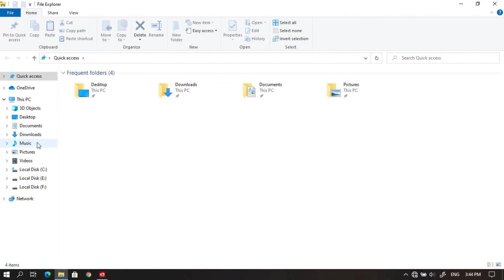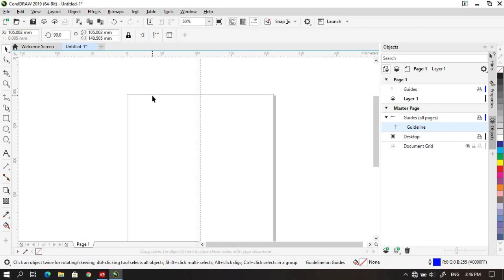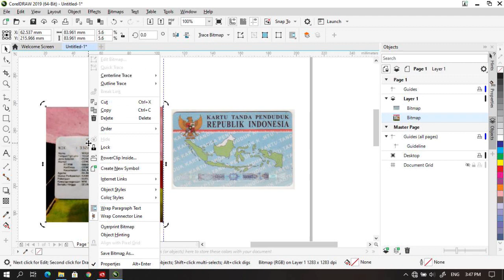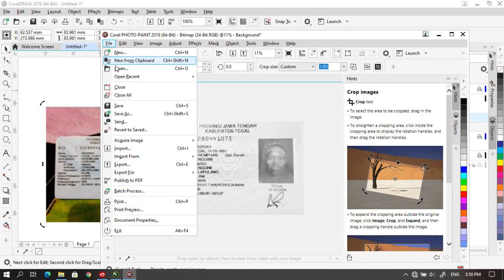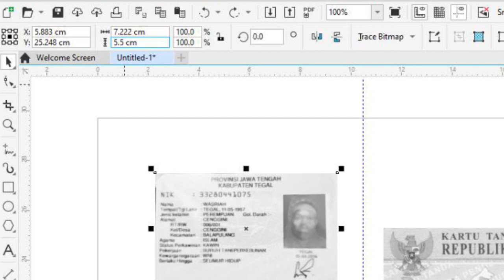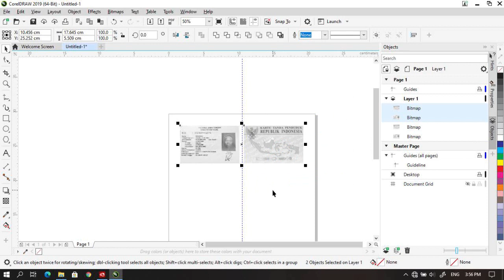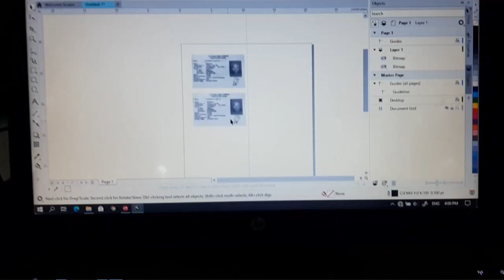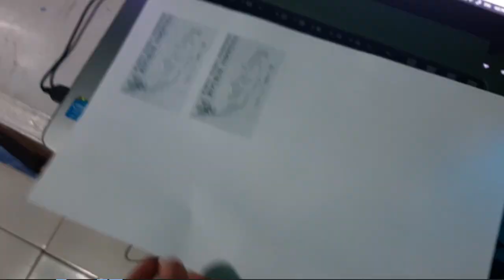Cara print KTP Bolak Balik Di Corel Draw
Assalamualaikum
Selamat sore, sore hari ini saya akan berbagi panduan yaitu tentang cara mengeprint sebuah e-ktp atau mengeprint sebuah dokumen apa saja ya terserah anda bolak-balik di Corel Draw nah pada video sebelumnya yaitu kami sudah membuat cara ngeprint bolak-balik di Microsoft Office Word Anda bisa tonton panduannya di bawah ini

pada video kali ini saya akan membuat paduan yaitu cara print bolak-balik di CorelDRAW oke silakan nonton saja semoga bermanfaat wabillahi Taufiq wal hidayah wassalamualaikum warahmatullahi wabarakatuh